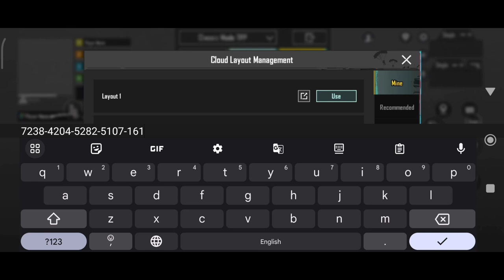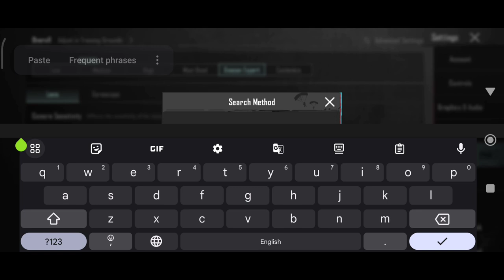(2023) FEDERAL SENSITIVITY CODE 2.6/ FEDERAL CONTROL CODE 2.6/ federal ALL SETING PUBG CONTROL ZONE